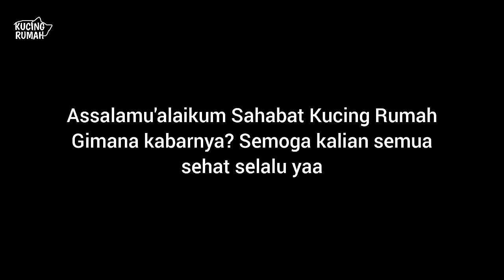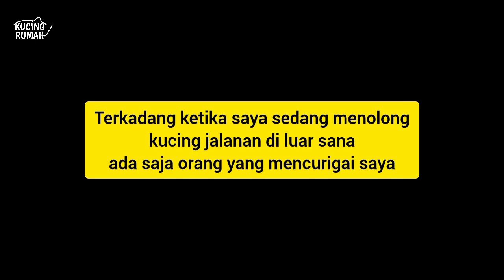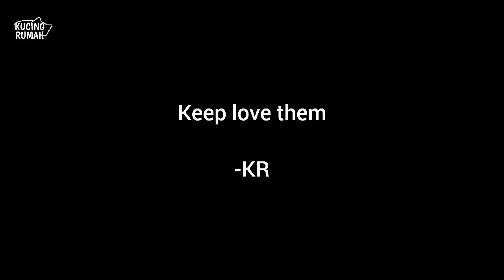Pengalaman Menyedihkan MERAWAT KUCING JALANAN DIKATAI MENJ!J!KAN HINGGA H4M4 Apa Salah Mereka?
SAYA MERAWAT KUCING JALANAN DIKATAI MENJ!J!KAN HINGGA H4M4 RENDAHKAN SAYA SAJA ASAL JANGAN MEREKA

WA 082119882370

Kami menjual makanan kucing dalam botol yang praktis dibawa kemana mana. Bagi yang mau beli klik di sini
Bisa juga pesan lewat WA 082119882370

Bagi teman teman yang mau memberi bantuan untuk makanan dan obat obatan kucing jalanan klik di sini